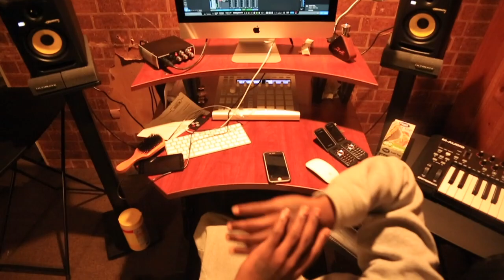HARD WORK VLOG